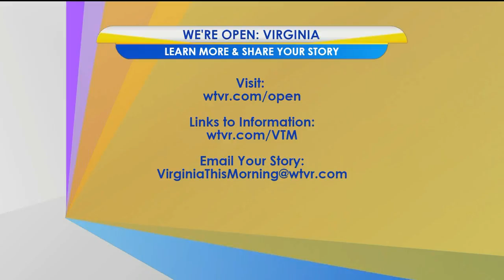Power Over Parkinson’s launches virtual workout resources for people with the disease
At a time when we can’t all gather around, we can still come together in new ways. Each morning, we highlight a local business or organization that’s adapting in order to continue serving our community.